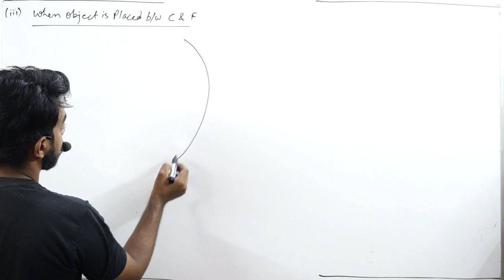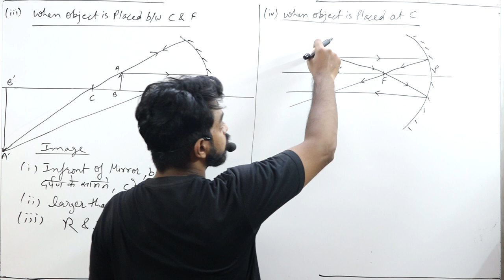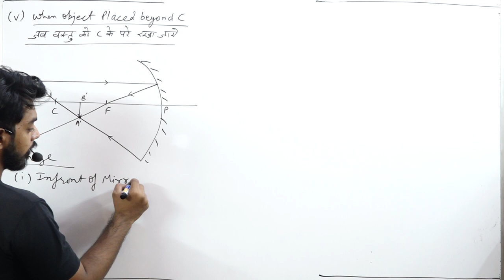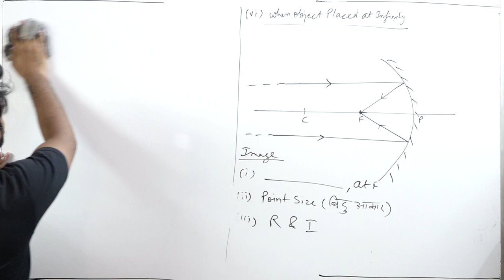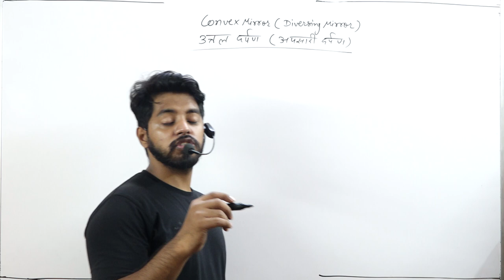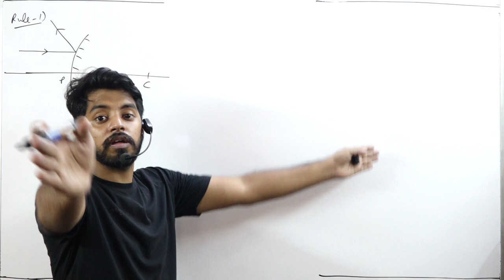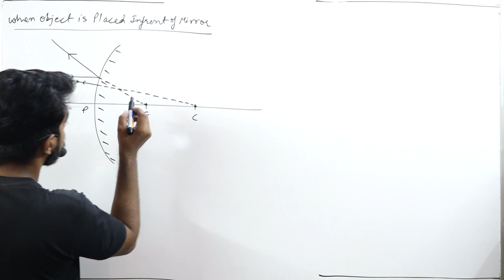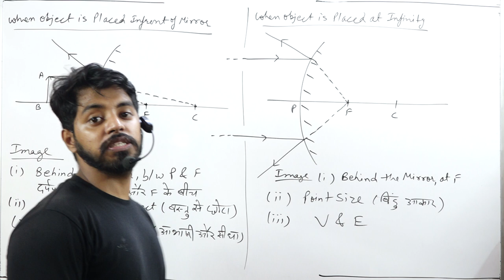MIRROR AND LENS PART 3